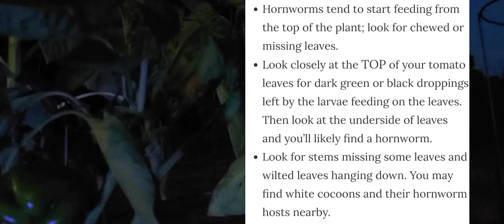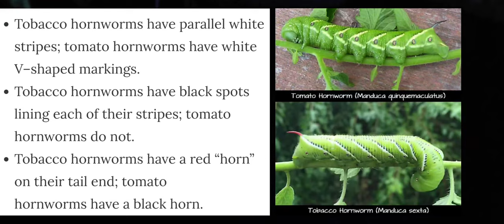Killing our GARDEN | HORNWORMS | Best Way to FIND them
Best way to FIND HORNWORMS. USE a black light at night. They had already started destroying our garden.